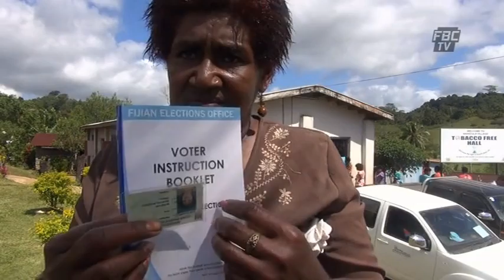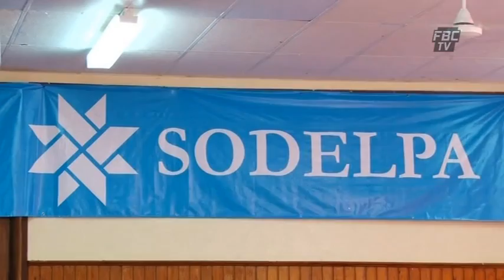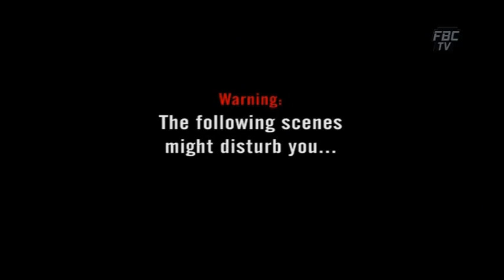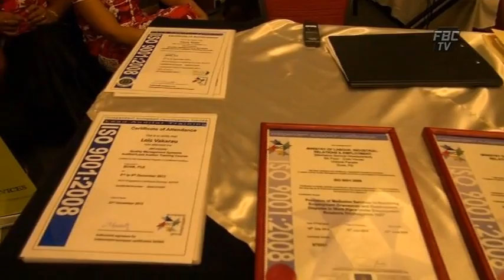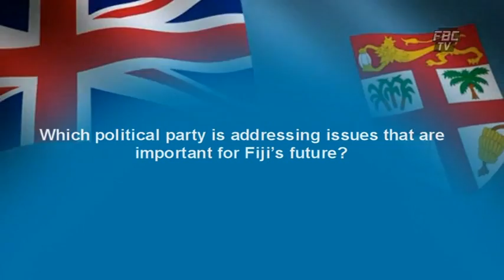FBCTV News 6pm 03 09 14